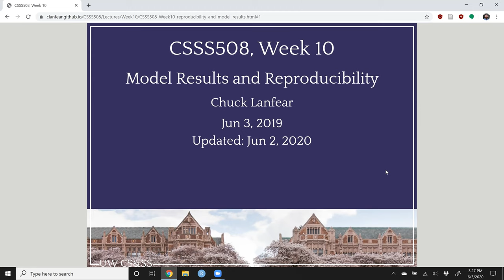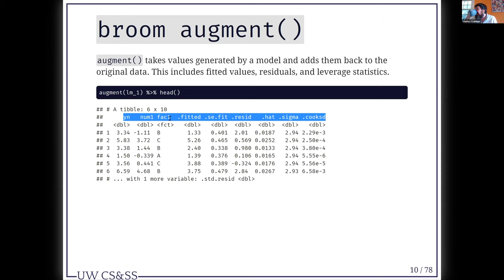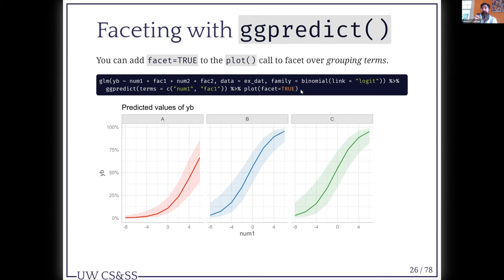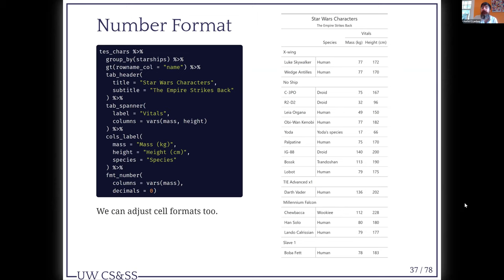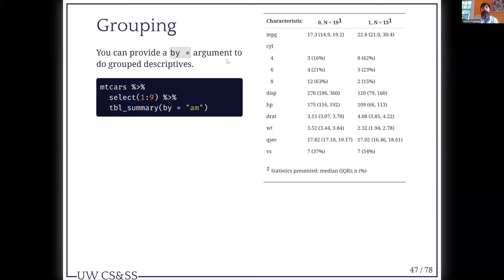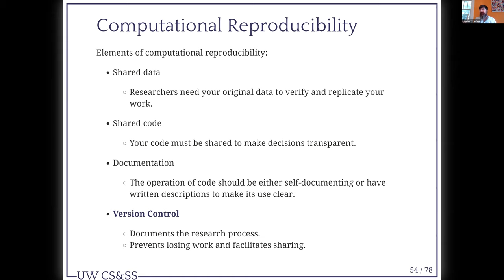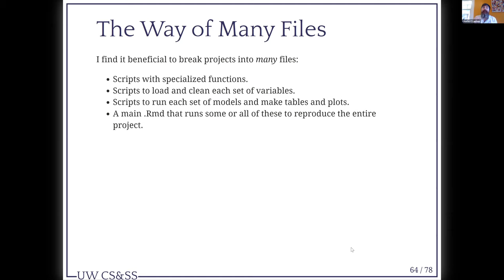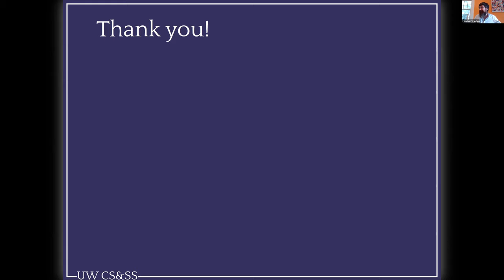CSSS508 Lecture 10 (Spring 2020)